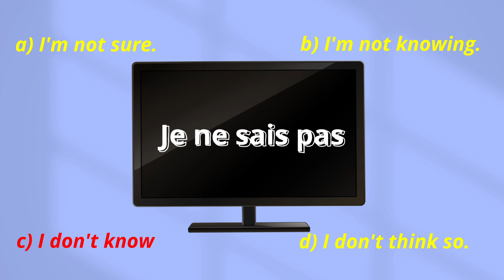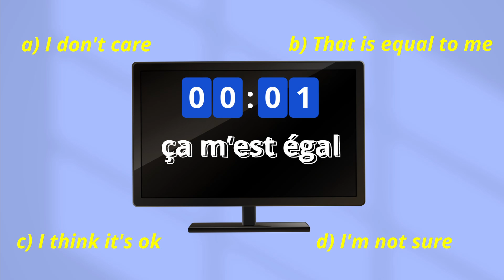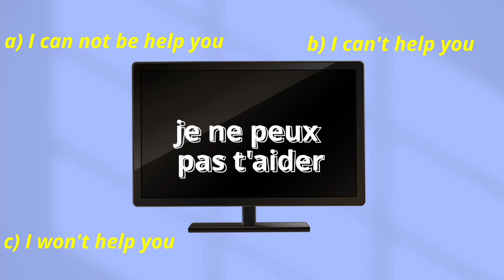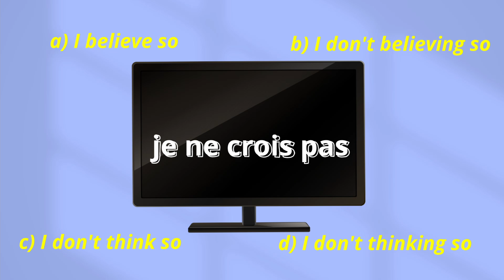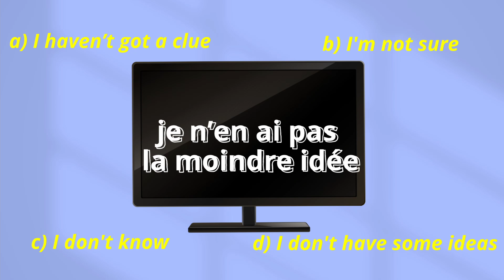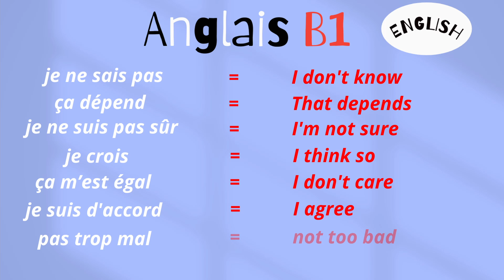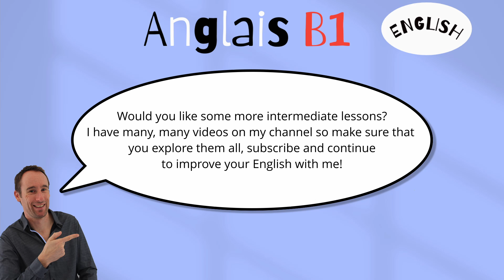Anglais B1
Anglais B1. Anglais intermédiaire. 15 phrases courantes en anglais à connaître absolument. Saurez-vous retrouver la bonne traduction en anglais? Des expressions courantes en anglais à savoir pour un niveau B1.

Anglais B1 exercices. Anglais B1 test. Anglais B1 cours.

Mon idée derrière ma chaîne YouTube et Anglais Gratuit est de fournir des cours et des ressources de qualité totalement gratuits afin que tout le monde, peu importe son origine, son emplacement ou sa situation financière, puisse apprendre l’anglais. Cela prend beaucoup de temps et d’efforts pour produire ces ressources mais je le fais parce que je suis passionné par l’enseignement et j’aimerais aider autant de personnes que possible partout dans le monde francophone. Tout ce que je demande en retour, c’est que vous fassiez de votre mieux pour améliorer votre anglais avec moi, abonnez-vous à ma chaîne YouTube et amusez-vous pendant que vous apprenez !

Come and join me on Instagram or on Facebook or both!

Cheers, Chris